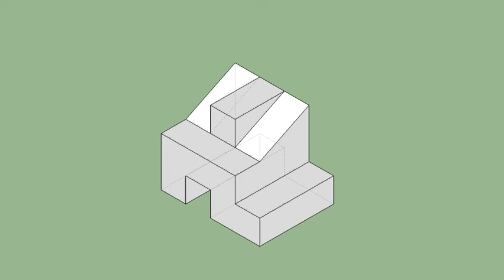育才出版-基礎圖學空間感練習本-第064頁第373題